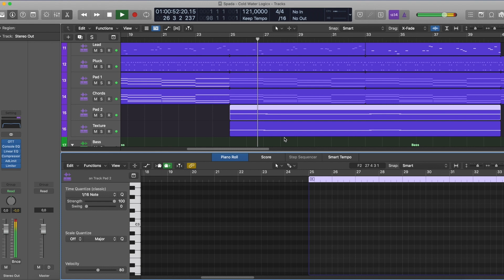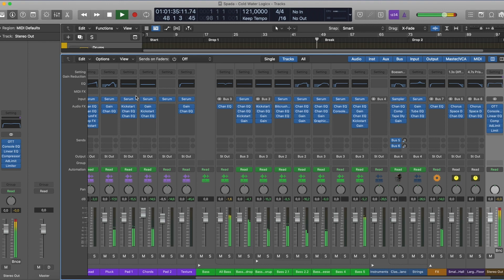Spada - Cold Water (Logic Pro Remake)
💻 We have utilized Logic Pro to create a new version of "Cold Water" by Spada. It contains the presets, samples, arrangement, and MIDI files within the project. Using Xfer's Serum and Nicky Romero's Kickstart 2 external Vst Plugins. Please read the requirements carefully before proceeding. It's ready for you to download and start using it!

⚙ Template Specifications ⚙

📌Software, DAW: Logic Pro X 10.6.3 (or higher).
📌Song Key: C Maj
📌Time Length: 3:14